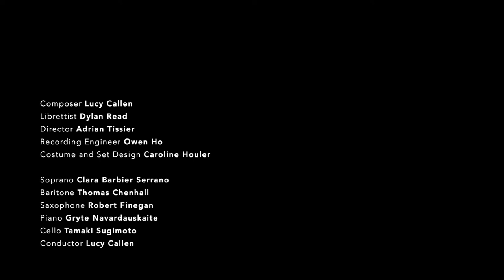Tocks Tick Slow (7 minute shortened version)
Full opera recorded on 30 June 2021 conducted by Lucy Callen
Clara Barbier Serrano (Soprano), Thomas Chenhall (Bass), Tamaki Sugimoto (Cello), Rob Finegan (Saxophone), Gryte Navardauskaite (Piano) Dylan Read (Librettist and Theatre-maker)